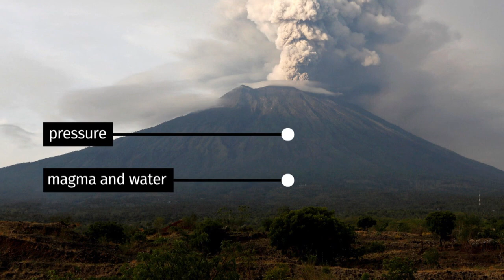Bali volcano poses imminent threat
Mount Agung, a volcano in Bali is spewing volcanic ash thousands of metres into the air, posing an imminent threat. Officials fear the signs of fire coming from the crater could mean it is ready to erupt at any moment.